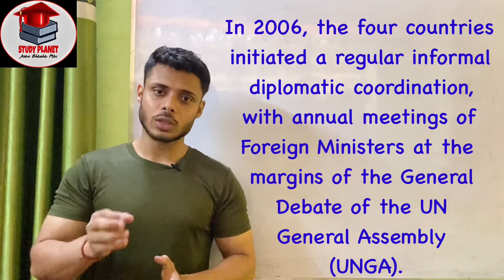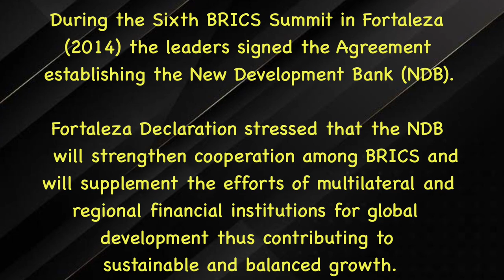BRICS | New Development Bank | Origin, Powers & Objectives | For Undergraduates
Link of Cold War Video :-

Here’s the link of 6th Semester Syllabus

Subject :- Understanding Globalisation

Subject :- Conflict & Peace Building

BRICS is an acronym for the grouping of the world's leading emerging economies, namely Brazil, Russia, India, China and South Africa.

The BRICS Leaders' Summit is convened annually.

Structure

BRICS does not exist in form of organization, but it is an annual summit between the supreme leaders of five nations.

The Chairmanship of the forum is rotated annually among the members, in accordance with the acronym B-R-I-C-S.

BRICS cooperation in the past decade has expanded to include an annual programme of over 100 sectoral meetings.

Salient Features

Together, BRICS accounts for about 40% of the world's population and about 30% of the GDP (Gross Domestic Product), making it a critical economic engine.

It's an emerging investment market and global power bloc.

Objectives

The BRICS seeks to deepen, broaden and intensify cooperation within the grouping and among the individual countries for more sustainable, equitable and mutually beneficial development.

BRICS takes into consideration each member's growth, development and poverty objectives to ensure relations are built on the respective country's economic strengths and to avoid competition where possible.

BRICS is emerging as a new and promising political diplomatic entity with diverse objectives, far beyond the original objective of reforming global financial institutions.

New Development Bank

NDB is headquartered in Shanghai.

At the Fourth BRICS Summit in New Delhi (2012) the possibility of setting up a new Development Bank was considered to mobilize resources for infrastructure and sustainable development projects in BRICS and other emerging economies, as well as in developing countries.

During the Sixth BRICS Summit in Fortaleza (2014) the leaders signed the Agreement establishing the New Development Bank (NDB).

~Doubt Classes

 ~Weekly Worksheets